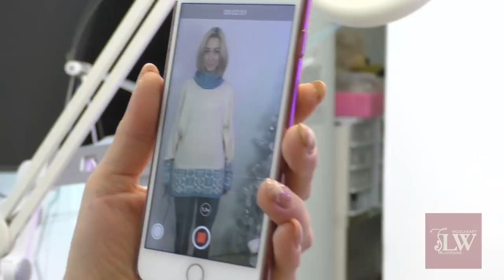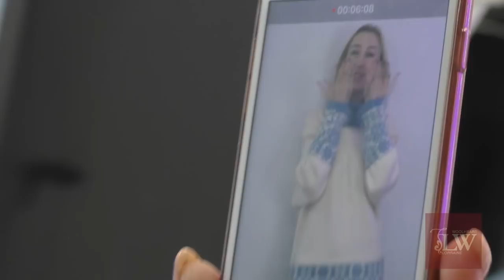"Вяжем джемпер "Метелица"" Lorraine Woolheart & Almi_Kashemi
Дорогие друзья!
Позвольте представить Вашему вниманию анонс мастер-класса по шикарному джемперу "Метелица"!
Необычный, особенный, цельновязаный, абсолютно бесшовный,  с красивым жаккардовым рисунком и супер карманом на всю ширину передней детали!
Спасибо восхитительной Зои и прекрасной Annette  за их участие, позитив, хорошее настроение:)